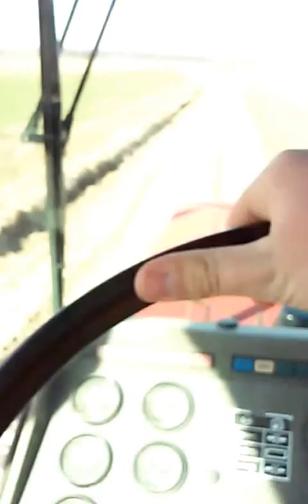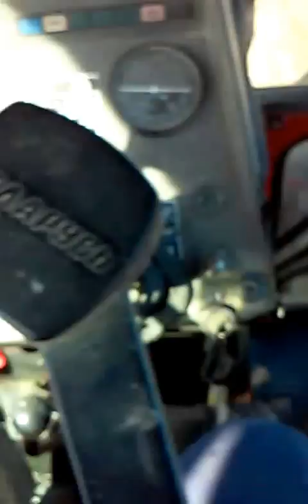Wiosna 2015 - Kultywacja MTZ 82.